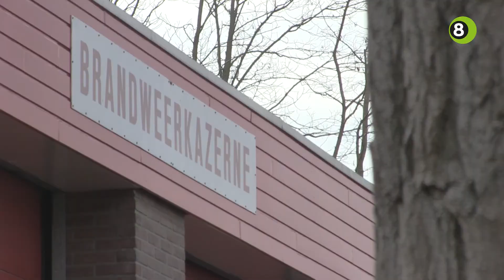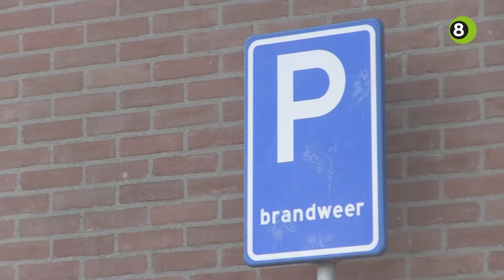Montferland onderzoekt toekomst van brandweer in Didam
Montferland onderzoekt de toekomst van de brandweerkazerne in Didam. De gemeente bekijkt de mogelijkheden voor modernisering of het verplaatsen van de kazerne naar een nieuwe locatie.